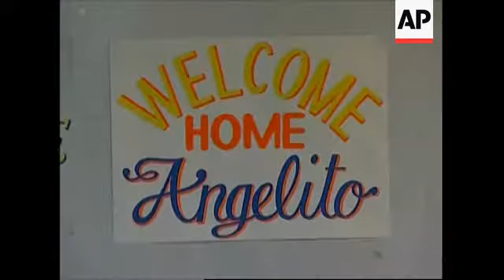WRAP UN Hostages released, includes reax and FILE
Hostage-taker video
FILE - Location/date unknown
1. Wide shot of three hostages sitting in front of bare wall
2. SOUNDBITE :(English) Angelito Nayan, Hostage:
"We have nothing to do with America.  We work for the UN, the United Nations, and we just help in the elections, that's it.  We just help."

APTN
Kabul, Afghanistan, 23 Nov 2004
3. Wide of news conference
4. SOUNDBITE :(English) Ali Ahmad Jalali, Afghan Interior Minister:
"We are pleased to announce that three UN workers taken hostage 27 days ago have been released safely in a secure location.  We first want to commend the three hostages, Annetta Flanigan, Shqipe Hebibi and Angelito Nayan for the courage they displayed during their ordeal.  Results from a preliminary medical examination show that they appear to be in good health."

APTN
Kabul, Afghanistan
5. Manoel de Almeida e Silva, United Nations (UN) spokesman walking to news conference
6. SOUNDBITE :(English) Manoel de Almeida e Silva, U.N. spokesman:
"They seem to be fine, they seem to be in good spirits but of course still under the impact of this very tough ordeal of being in captivity for almost a full month."
7. Behgjet Pacolli, Relative of the Kosovan hostage
8. SOUNDBITE :(English) Behgjet Pacollim, relative of released hostage Shqipe Hebibi:
"My message to my people is we are very, very happy, everybody, congratulations to all Albanians around the world.  We have have our Shqipe (Hebibi) free."

APTN
Sharm el-Sheikh, Egypt
9. British Foreign Secretary Jack Straw and his Iranian counterpart Kamal Kharrazi walking towards media
10. SOUNDBITE :(English) Jack Straw, British Foreign Secretary:
"Let me say I was delighted to hear the news overnight of the release of these three UN workers whom have been kidnapped and held for quite a period.  It will be a huge relief to them obviously and to their families.  One of the hostages concerned, Annetta Flanigan, was a British Irish national.  I have been in touch with her family over these recent harrowing weeks and I know this will be a tremendous relief to the family who has been almost to hell and back in their anxiety (over) what happened to Annetta."

APTN
Manila, Philippines
11. Sign reading: 'Welcome Home Angelito'
12. Various of relatives talking
13. Photographers
14. SOUNDBITE: (English) Grace Nayan, sister of released hostage:
(Question: What did you tell him when you were talking to him?)
"The first thing I said is 'I love you Angelo and we're proud of you'."

APTN
Manila, Philippines
15. Angelito Nayan's neighbours saying thank you prayer over loudspeaker
16. Photo of Angelito Nayan, zoom-out to neighbours using megaphone, announcing UPSOUND: "We invite everyone to join our motorcade later, as a gesture of thanks for the safe release of our neighbour, Angelito Nayan."
17. Banner reading: "Prayer crusade for Angelito Nayan"

APTN
Kabul, 22 Nov 2004
18. Pan left to damaged house (where UN doctor Munir Mosamem was detained after rocket attack during pre-dawn US military operation)
19. Glassless window
20. Hole in wall
21. Children at door of house, broken glass
22. Boy picks up broken glass
23. Various of damage to interior of house

STORYLINE:

Three United Nations (UN) workers kidnapped in Afghanistan were released unharmed on Tuesday after nearly four weeks in captivity, and officials insisted that no deal had been made to secure their freedom.

The release was a relief to foreign aid workers and U.N. staffers among Kabul's 2,000-strong expatriate community, under virtual lockdown since the kidnapping.